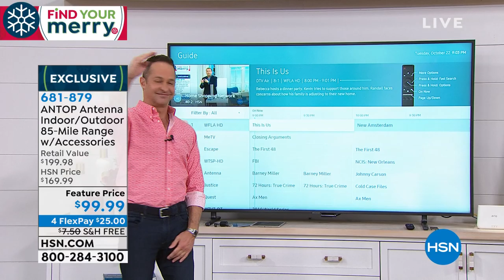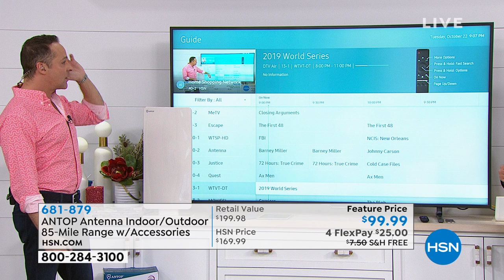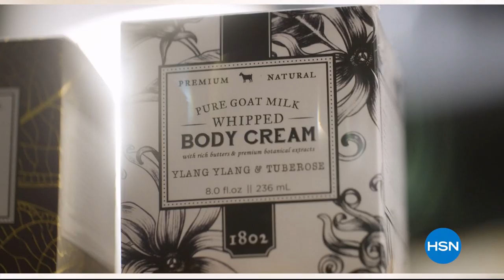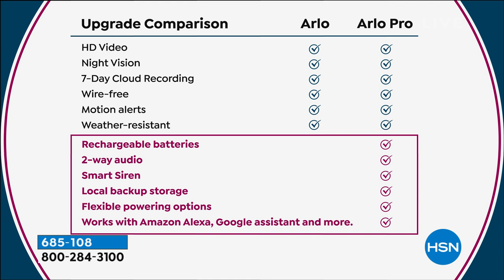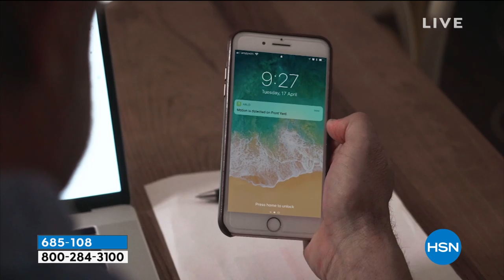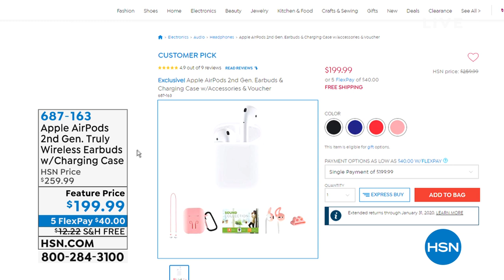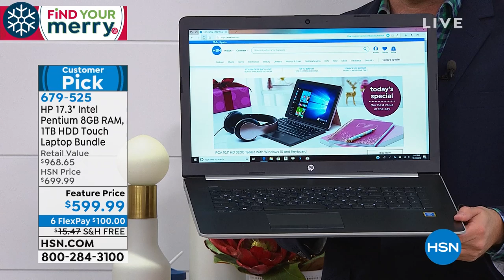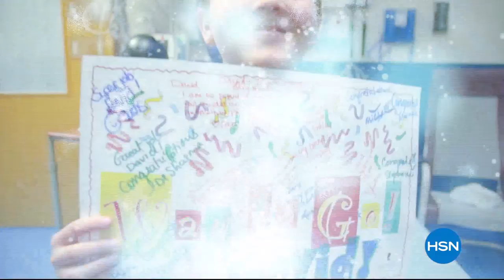HSN | Electronic Gift Connection 10.22.2019 - 09 PM